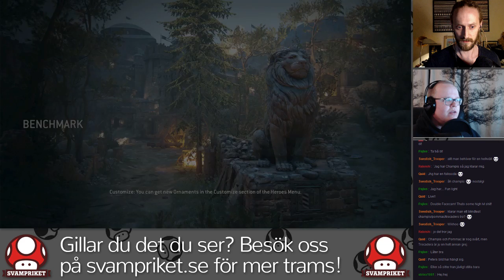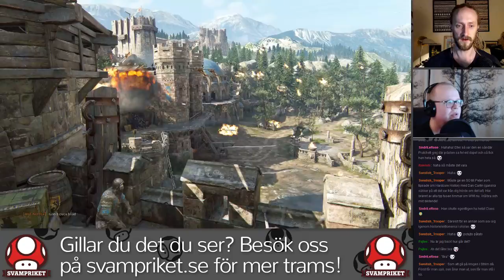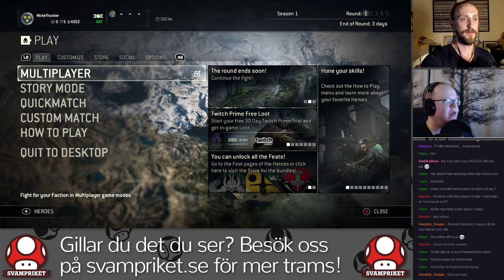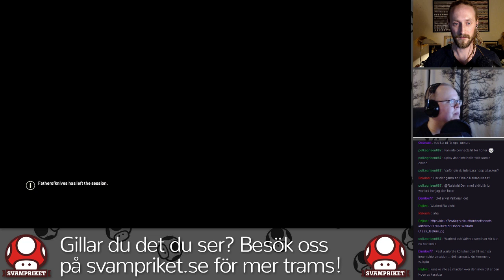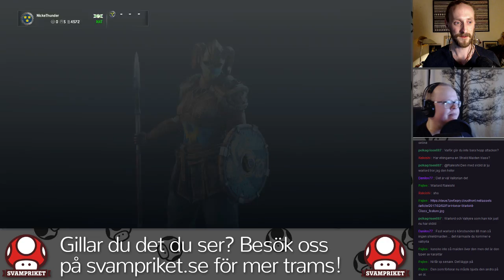For Honor-stream med Niklas och Peter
Niklas och Peter tar lördag och köttar loss i For Honor. Behöver vi ens nämna att de spelar hellre än bra?

P.S. Inte mindre än två(!) katter dyker upp i kameran under streamens gång. D.S.